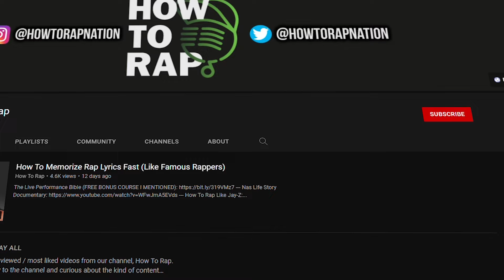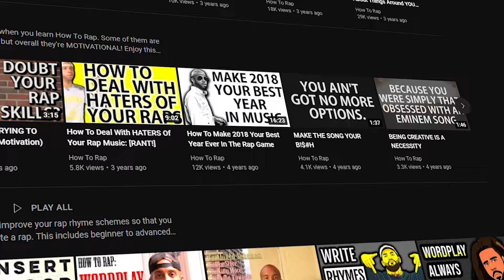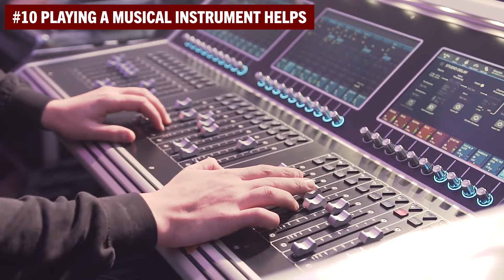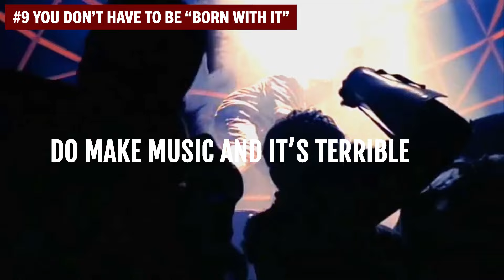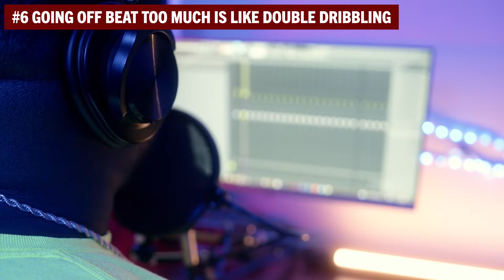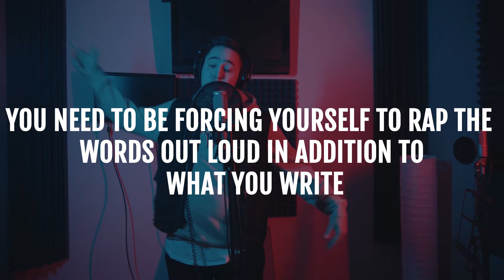12 Rap Flow Secrets NOBODY Tells You (How To Improve Your Rap Flow)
Flow. Cadence. Syncopation.

There are many phrases used to describe a rapper’s ability to effortlessly slide across the beat with a freedom of rhythm…

But no matter which description you choose, they all come down to the rap flow methods and tactics we’ll be discussing here today.

In today’s article, we’ll be telling you 12 secrets about rap flow that nobody is telling you.

Flow Freedom: Master The Art of Rap Flow, Step-By-Step (RAP FLOW COURSE)

Freestyle Fortnight: Master The Art of Freestyle Rap In 2 Weeks or Less (FREESTYLE COURSE)

The Top 20 Songwriting Secrets of Professional Rappers (FREE SONGWRITING COURSE)

TIMESTAMPS:
0:00 Introduction
0:47 #12 The REAL Definition of Rap Flow
1:32 #11 Rap Flow + Rap Beat = What Makes Hip-Hop Addicting
2:17 #10 Playing A Musical Instrument Helps
3:16 #9 You DON’T Have To Be “Born With It”
4:01 #8 Learning Simpler Flows Then Building Up Is Best
5:13 #7 Write To The Beat Or Your Flow Will Sound Wack
6:07 #6 Going Off Beat Too Much Is Like Double Dribbling
6:56 #5 The More You Write The Easier It Will Be To Hear When You’re Off Beat
7:39 #4 Flow Is Often Simpler Right Before The Chorus
8:15 #3 Prewrite Your Breaths Into The Flow
8:47 #2 Rap Flow Morphs and Changes Over Time
9:33 #1 Don’t Just Stick To “One Flow”
10:13 Comment and Pick Up Your Courses

You might see the occasional video that tells you that rappers “switch the flow and don’t stay on one flow too long to keep it interesting”…

But you haven’t heard an in-depth, full-length analysis of the hidden art of rap flow in such a real manner until this article.

Okay, so let’s not waste any more of your time with this intro. Let’s go in countdown order right here, right now with 12 rap flow secrets nobody tells you about.

The first place to start is obviously giving you a rock-solid, iron-clad definition of what rap flow REALLY means.

After running YouTube’s most subscribed channel on How To Rap for almost a decade and coaching literally thousands of rappers from around the world, we’ve found that the BEST definition for rap flow is this:

Drum Patterns In Word Form.

That’s it. That’s the big mystery. Rap flow is drum patterns in word form.

In other words, much like on any given beat you have guitar patterns, string sections, horns, and what have you…

…You have an additional section of VOCAL INSTRUMENTS in WORD FORM, so to speak, represented by the drum-like pattern of your words.

Now that you understand that rap flow is simply additional drum patterns in word form meant to be overland with the rhythm of the instruments and specifically the beat…

…You now understand what makes rap as an art form often more ADDICTING than many other genres.

The interaction between the active rhythm of instruments along with the active rhythm of your flow (vocals in drum form), your voice, and so on.

Therefore, the more you can think of your rap flow as an additional INSTRUMENT that can play different “notes”, so to speak, through the creatively unpredictable choices you make a writer, the more likely you are to make exciting decisions on what to DO with your flow as a rap artist.